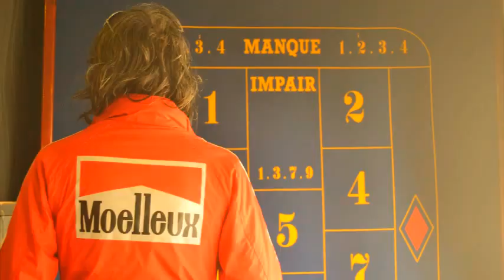Les Murs de poussière - Françis Cabrel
Illustration le château fou